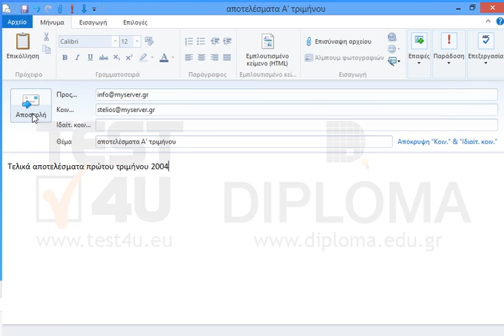Δημιουργήστε και στείλτε ένα νέο μήνυμα στην ηλεκτρονική διεύθυνση με...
Δημιουργήστε και στείλτε ένα νέο μήνυμα στην ηλεκτρονική διεύθυνση με κοινοποίηση στην ηλεκτρονική διεύθυνση με θέμα αποτελέσματα Α' τριμήνου και κείμενο μηνύματος Τελικά αποτελέσματα πρώτου τριμήνου 2004